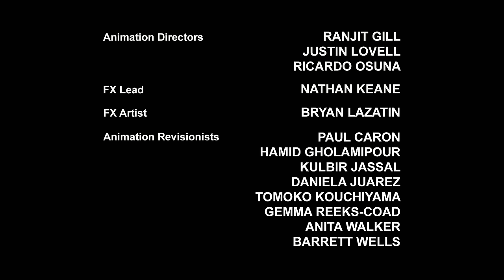Transformers: Rescue Bots | Season 4 Episode 5 | FULL Episode | Kids Cartoon | Transformers Junior